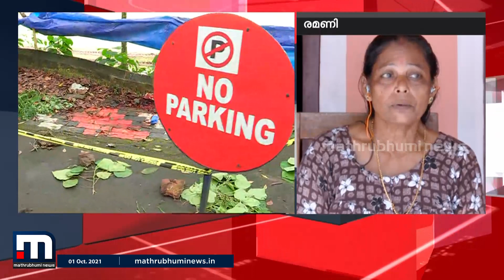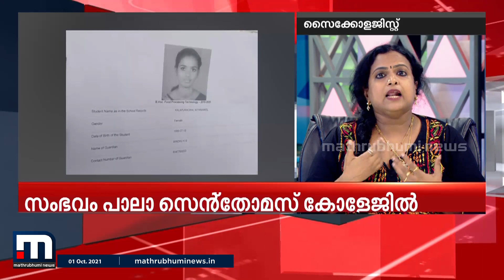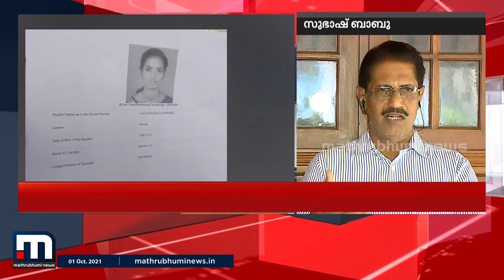പ്രണയം എങ്ങനെയാണ് കൊലയ്ക്ക് കാരണമാകുക? - സ്പാർക്@3 ചർച്ച | Mathrubhumi News | Nithina Mol | Pala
പ്രണയപ്പക മൂലമുള്ള കൊലകൾ ഇപ്പോൾ നിത്യമെന്നോണം നാം കേൾക്കുകയാണ്. എന്തുകൊണ്ടാണ് ഇത്തരത്തിലുള്ള കൊലപാതകങ്ങൾ കേരളത്തിൽ വർധിച്ചുവരുന്നത്? സ്പാർക്@3 ചർച്ച ചെയ്യുന്നു.

Happy viewing!